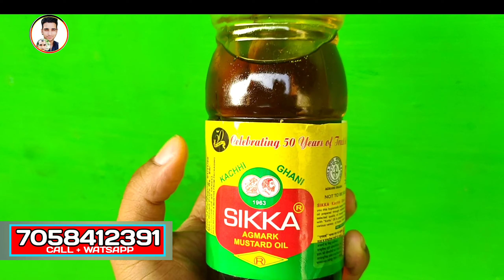After Hair Transplant Result - Hair oil & hair wash || Hair Transplant Result month by month 2021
Clinic address - Pune Maharashtra India
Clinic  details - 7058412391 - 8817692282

hi Doato
 am Bhupendra Rajput

hi Doato aj Mai apke liye apna hair oil kar ke dikhaya hu jisme apko Pura samjh ayega ki hair Transplant ke bad bhi best success results and HairTransplant HairOil.
hair Transplant Delhi to Pune
hair Transplant Result 2021
hair Transplant my channel
hair Transplant my story hair Transplant India
hair Transplant clinic Pune Maharashtra India
hair Transplant information all clinic address and phone number

Thanku my all friends like share.